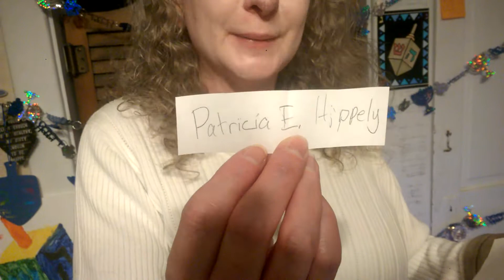Happy Hanukkah Contest 5779 Winner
From the Facebook page "Tzitzits" this is eBay's FriendlyDelivery drawing the winner of her Happy Hanukkah contest for 2 free sets of Tzitzits.